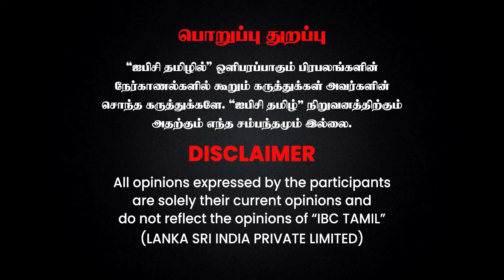Chennai Super Kings -க்கு Playoff வாய்ப்பு இல்லையா? - Cricanandha Explains | CSK | Ruturaj | Dhoni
Chennai Super Kings -க்கு Playoff வாய்ப்பு இல்லையா? - Cricanandha Explains | CSK | Ruturaj | Dhoni | IBC Tamil